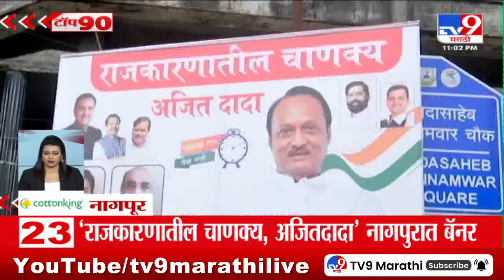TOP 90 News | टॉप 90 न्यूज | 11 PM | 13 JULY 2024 | Marathi News